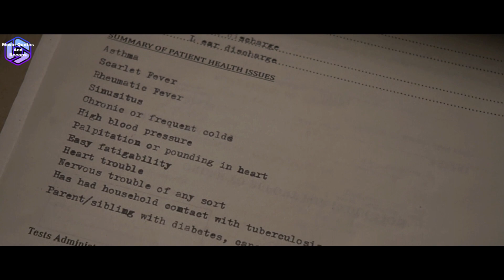90 lb 5-foot-tall asthmatic boy turns into Super Soldier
90 lb 5-foot-tall asthmatic boy turns into Super Soldier